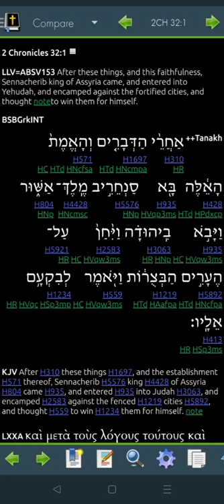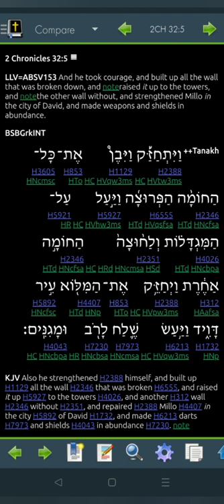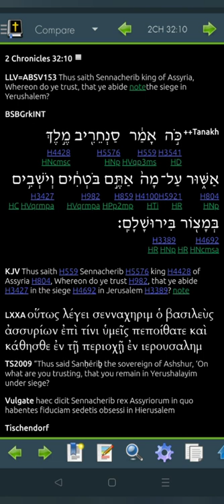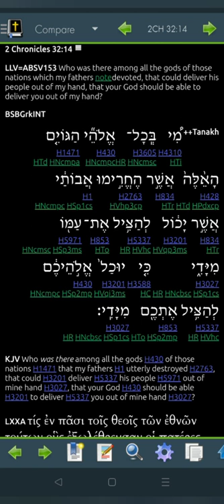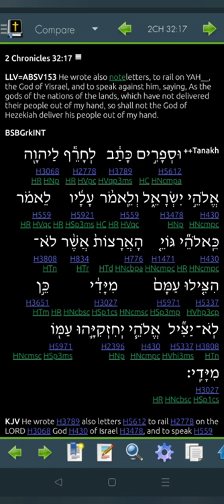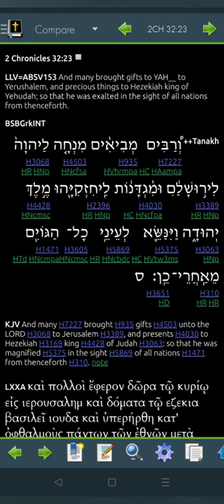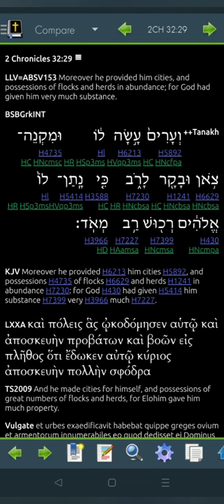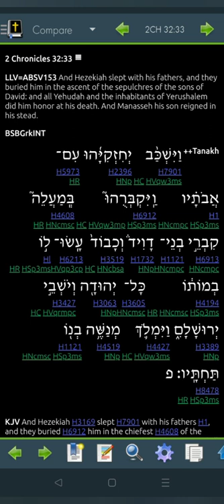2 Chronicles 32 Hebrew for 2022 (Read Me The Bible, Garth.)